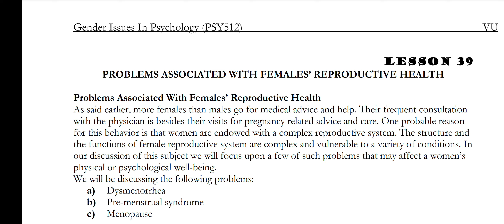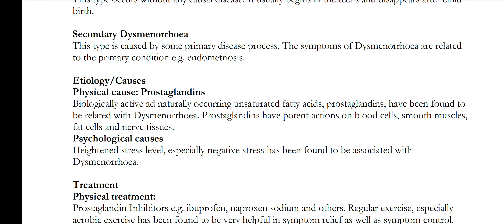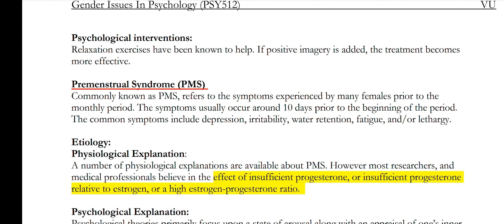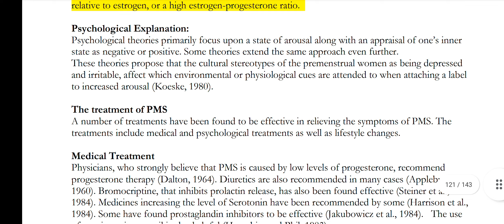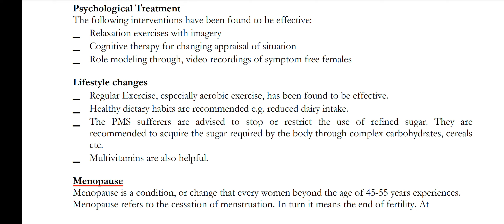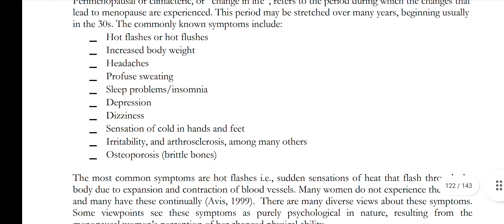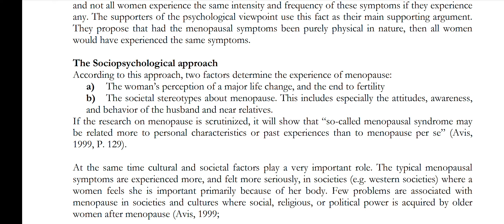PSY512 || Lecture 39 || Gender Issues in Psychology || Short Lecture || VU Lectures